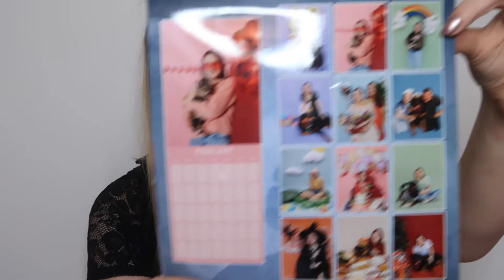What I Got For Christmas 2021 || Rhiannon Fossey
In todays video I show you what I got for Christmas 2021!

Instagram (main) - @rhiannon_fossey
Instagram (MUA) - @rhiannonfossey_mua

Rhiannon xx